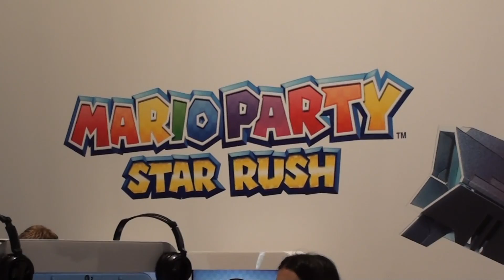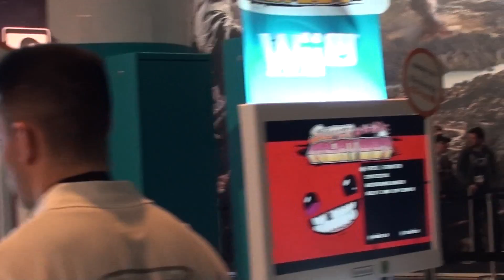[Gamescom 2016] Nintendo booth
We check out the Nintendo booth here at Gamescom.

Lot of collectibles, NES Mini, Wii U and 3DS games but no new Zelda.